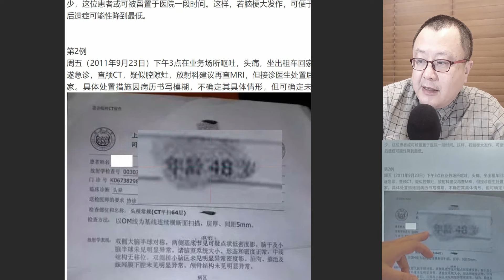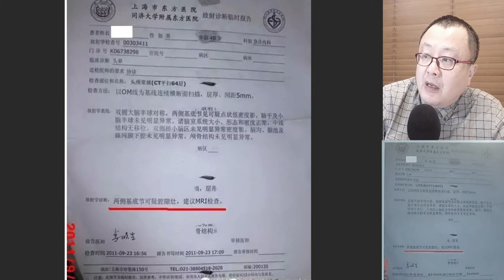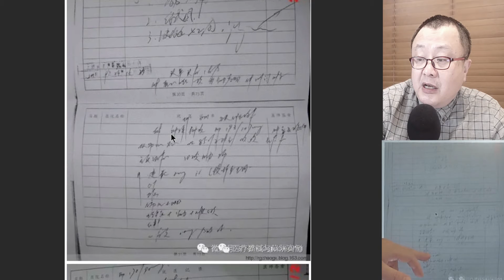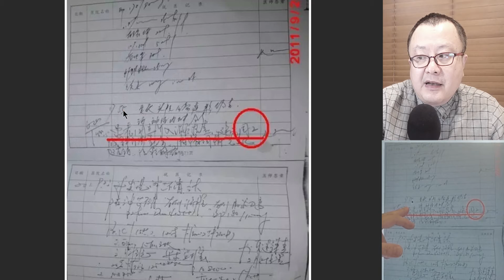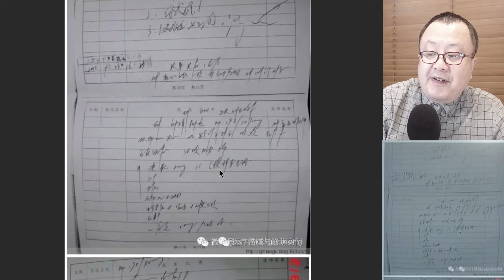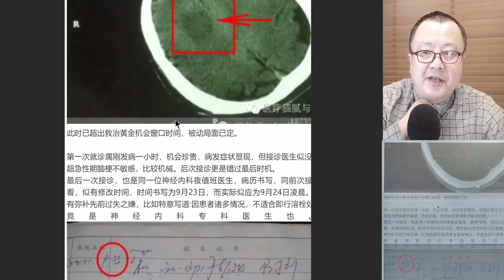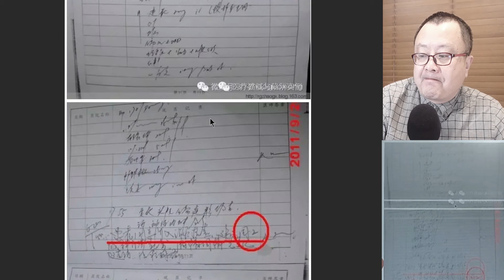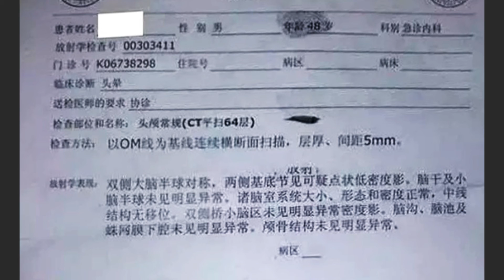44. CT误诊脑梗_第二例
周五（2011年9月23日）下午3点在业务场所呕吐，头痛，坐出租车回家，路过医院，遂急诊，查颅CT，疑似腔隙灶，放射科建议再查MRI，但接诊医生处置后未阻拦患者回家。具体处置措施因病历书写模糊，不确定其具体情形，但可确定未行MRI。
回家后，又即返医院急诊，也是因为病历书写原因，不确定完整的处置情形，可见有，诸如，建议下周二介入科门诊，等。之后患者又回家。此次接诊医生为神经内科专科夜值班医生。
次日凌晨在家昏厥等，再返回医院急诊，再行颅CT，脑梗病灶显现，CT检查时间可见为凌晨4:04
此时已超出救治黄金机会窗口时间，被动局面已定。
 第一次就诊属刚发病一小时，机会珍贵，病发症状显现，但接诊医生似没有意识到CT对超急性期脑梗不敏感，比较机械。后次接诊更是错过最后时机。
最后一次接诊，也是同一位神经内科夜值班医生，病历书写，同前次接诊内容拼起来看，似有修改时间，时间书写为9月23日，而实际似应为9月24日凌晨。书写内容似也有弥补先前过失之嫌，比如特意写道:因患者诸多情况，不适合即行溶栓处置，云云。毕竟是神经内科专科医生也。
此乃周五周六，我得知并即赴医院于周一晚9点，此时大势已去，患者数日后死亡。